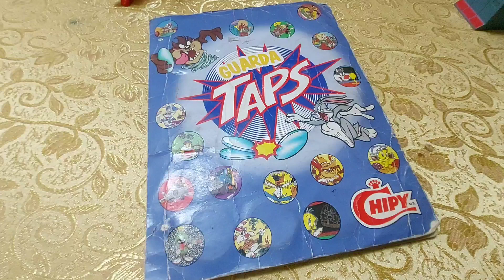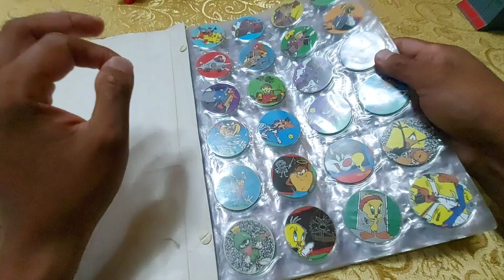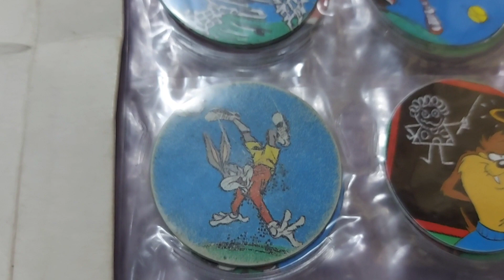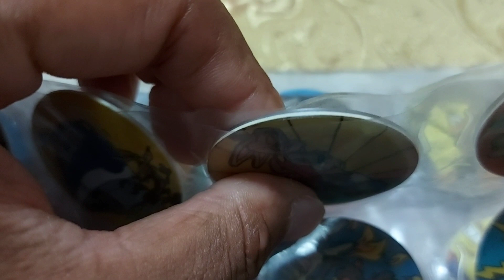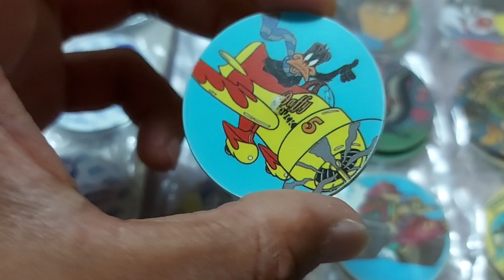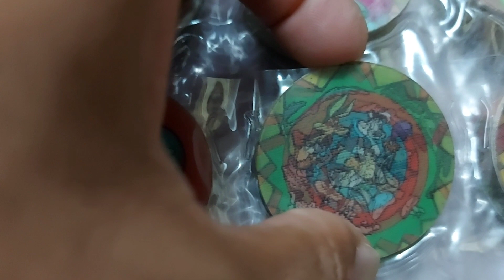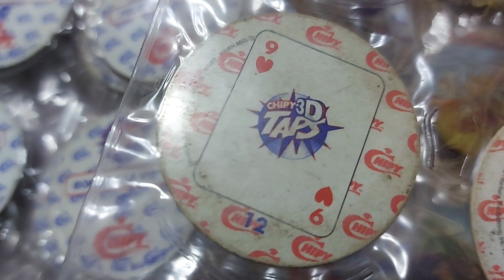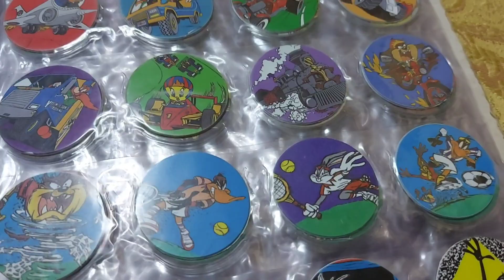COLECCION CHIPY TAPS / LA LEYENDA COMO SACABAS SUPER TAPS EN LOS 90S 🕳🕳 PLUS HANNA BARBERA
💢💢VOLVI A LOS 90S LLENO DE NOSTALGIA CON UN HERMOSO COLECCIONABLE💢💢
💥💥ALBUM TAPS CHIPY💥💥
🕳COLECCION DE CHIZITOS🕳
ahí les comento también una LEYENDA DE LOS 90S QUE POCOS SABIAN...
Mira el video completo en el canal de youtube:
⚡DEXHER COLECCIONABLES⚡